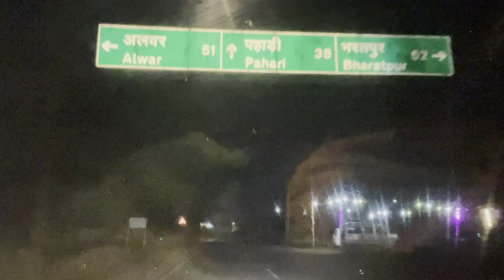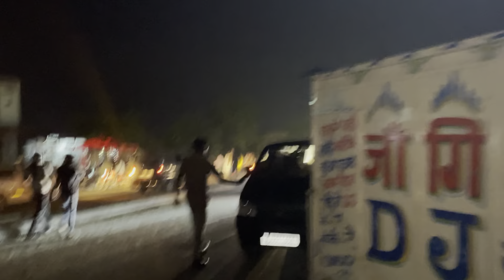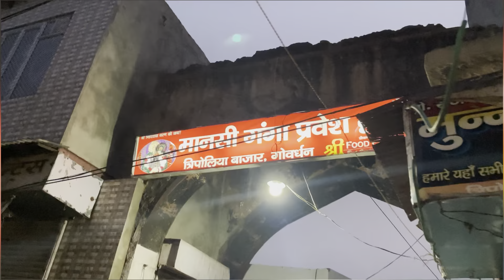गोवर्धन धाम यात्रा में हुई लड़ाई💯🤬